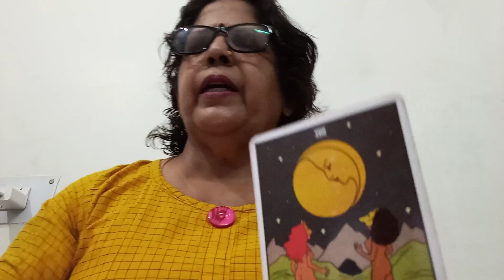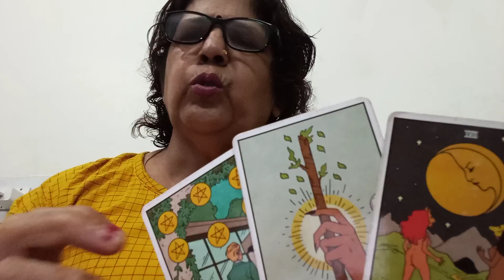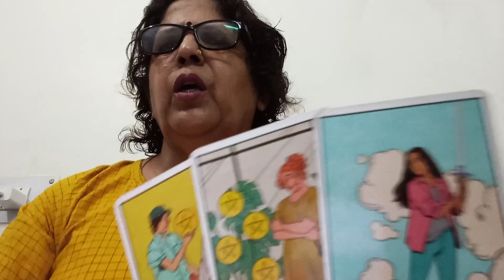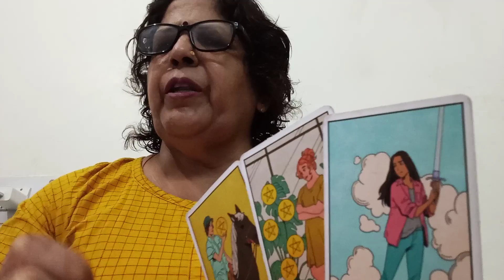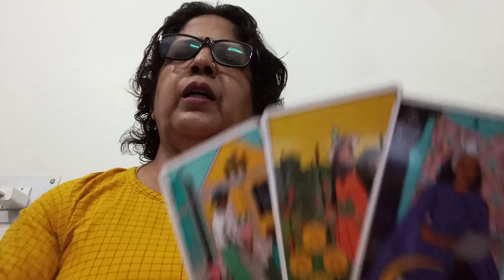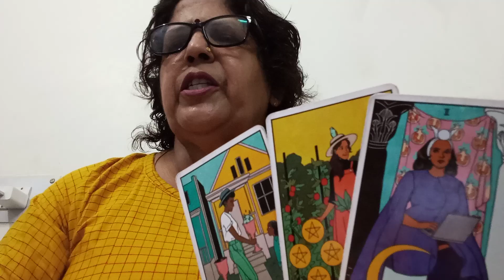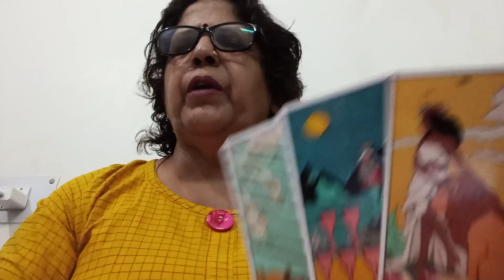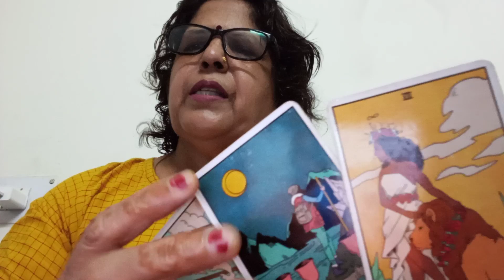LIBRA ⚖️ TULA, 💞 NO CONTACT,(29 JULY -4 AUG), CURRENT FEELINGS ACTION AND GUIDANCE 💕